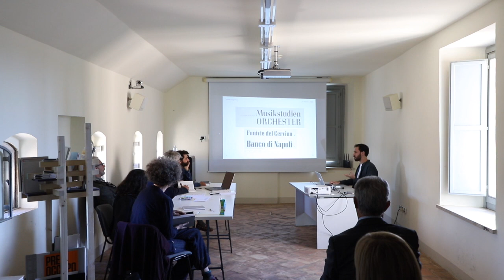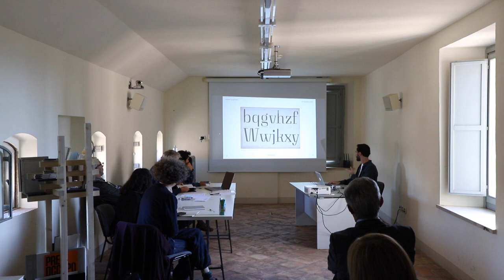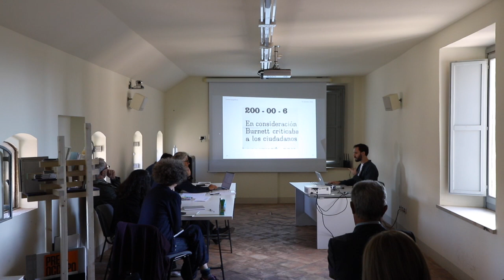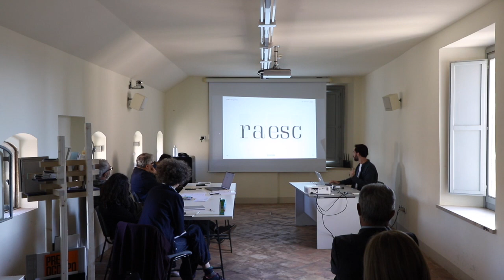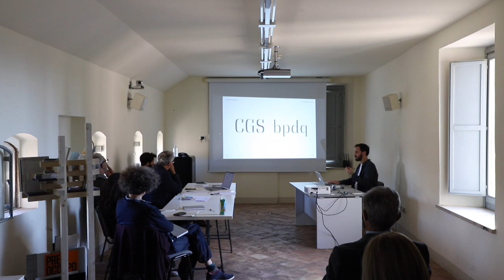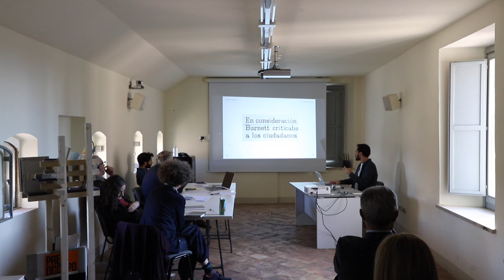ISIA U Tesi • Alessandro Antonini • 23 Settembre 2022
Tesi di Diploma Accademico di I e II livello, sessione autunnale 2021/2022

23 Settembre 2022
Candidatə: Alessandro Antonini